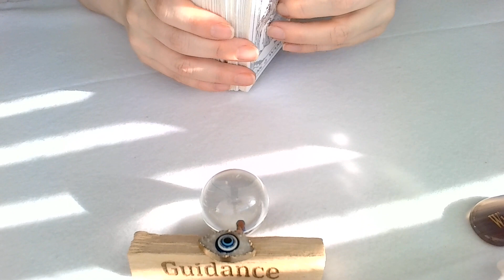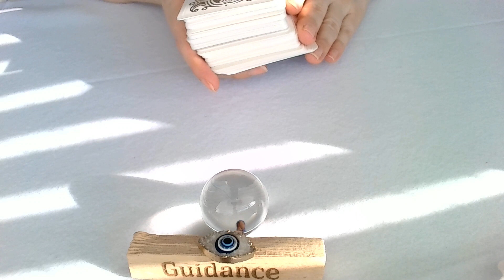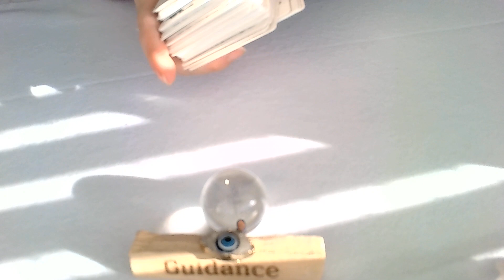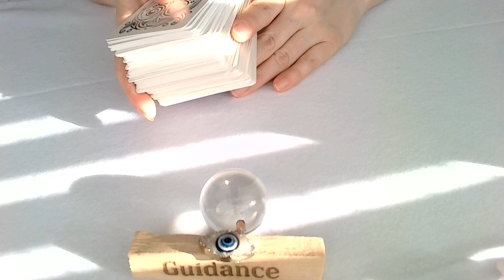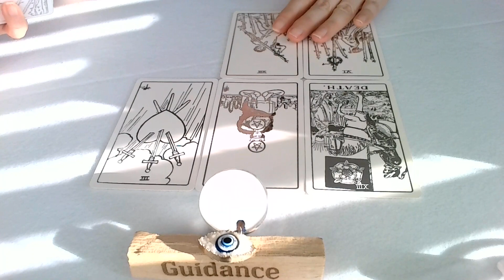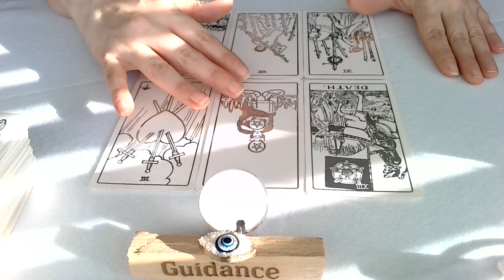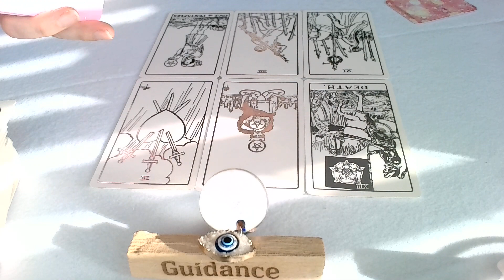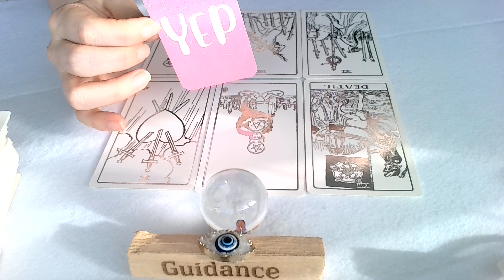TWIN ORACLES TAROT - RELEASE THE NAYSAYERS!! YEP YEP YEP YOUR DREAMS ARE AND WILL COME TRUE!!